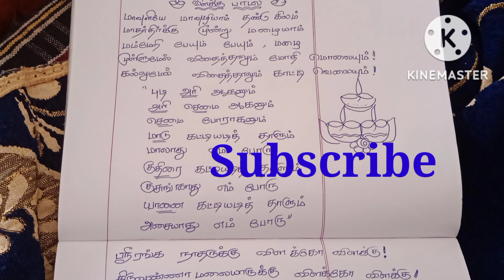கார்த்திகை தீபம், தீபம் பாடல், திருவண்ணாமலை தீபத் திருவிழா